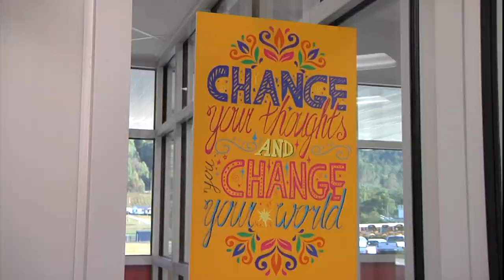Heroes 4 HIgher